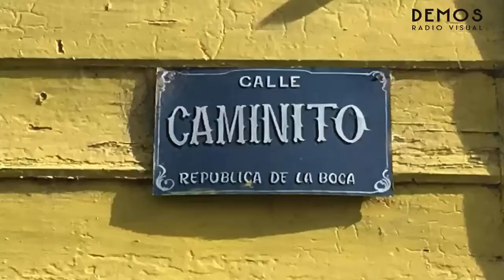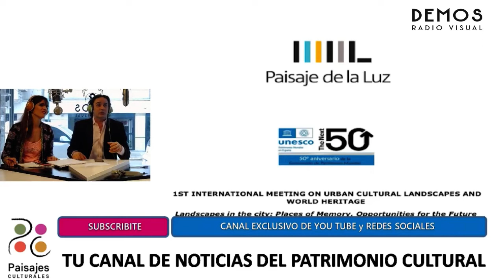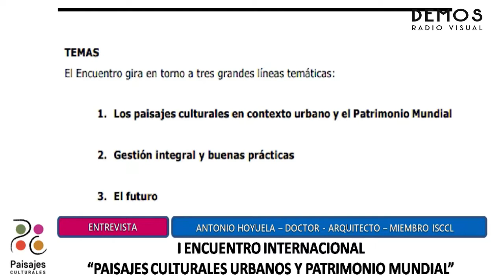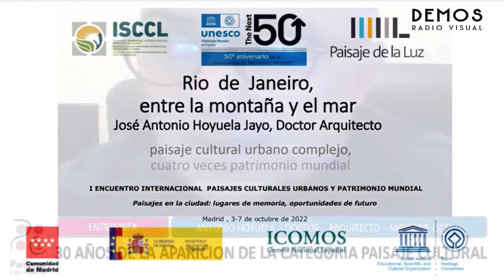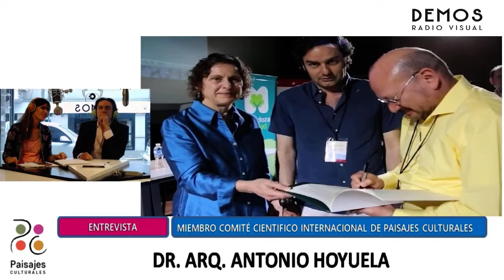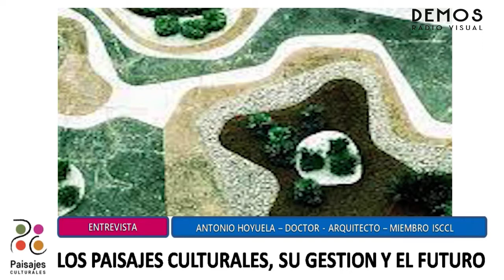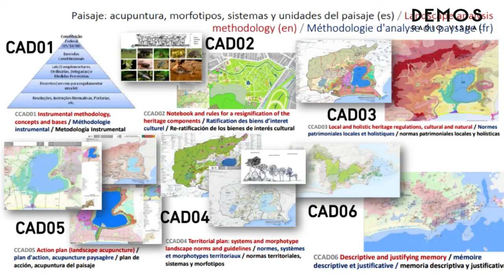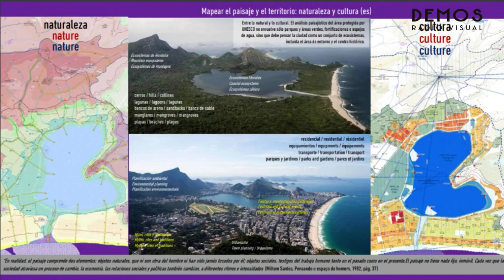La previa con el Dr. Arq. Antonio Hoyuela - 1er ENCUENTRO INTERNACIONAL de PAISAJES CULTURALES